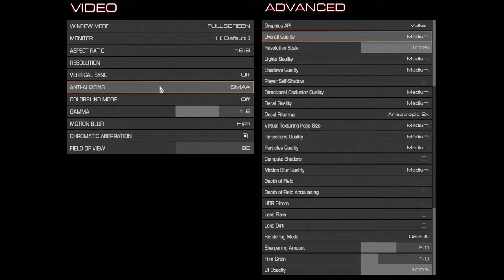🎮 AMD Radeon RX Vega 7 (Renoir C2) - DOOM gameplay benchmarks (1080p)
📈 Average: Low - 31 fps [0:04]; Medium - 26 fps [2:41]

💻 Test Configuration:
• AMD Ryzen 7 4700U
• AMD Radeon RX Vega 7 (Renoir C2, 15W)
• 8 GB RAM
• External Monitor

✅ LaptopMedia.com